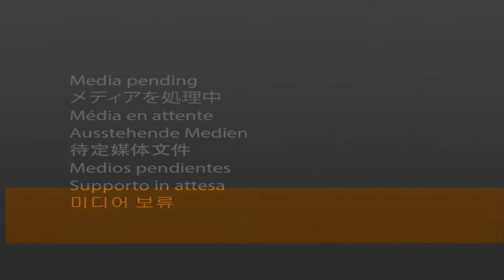Tessoro 463 - 2015